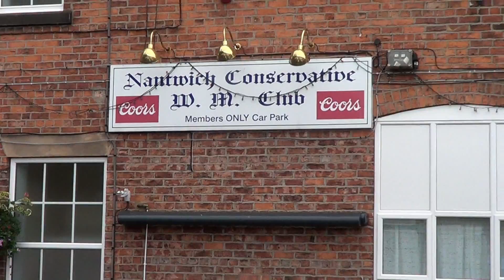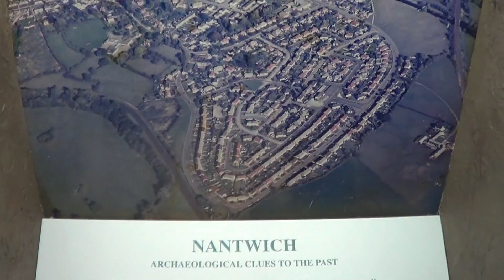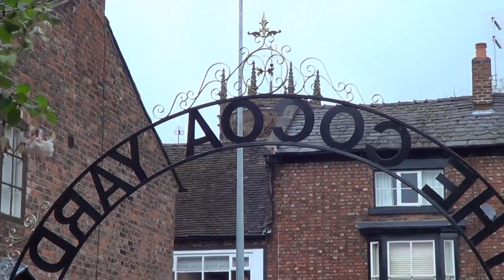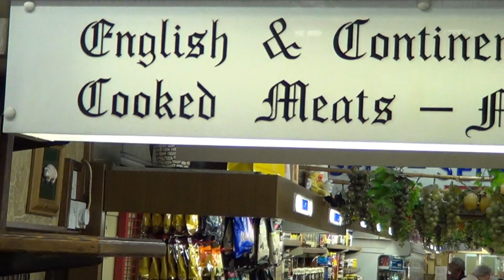NANTWICH,Cheshire,UK,"City-Walk",Beautiful historic&market town (HD)+++++++++++++++++++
Nantwich, Cheshire, UK, "City-Walk 2012 through the historical old-town, Farmers Market & Museum.
Join to visit the historic city of Nantwich, Cheshire, UK, with its charming and picturesque market lying in the rich farmlands of South-Cheshire. The town has a wealth of historic buildings and still today retains much of its ancient character. Its name derives from "Nametwich"  meaning "most famous wich", the Saxon word for centre of industry, in this case the wealth of the former salt industry. Visit the local Museum & enjoy shopping and dining in old shops without pre-packed goods from allover the world! Explore the new business & Technology Park for new investments at Crewe-Cheshire with the background of best infrastructure!